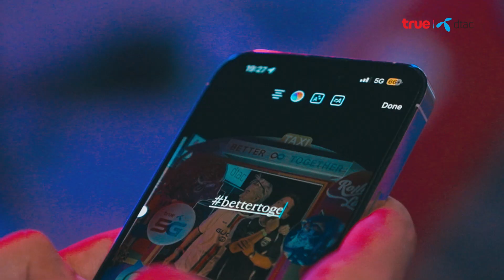รวมความมันส์ TrueXdtacRollingLoud 2023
ที่สุดกับเทศกาลดนตรีระดับโลก ที่สุดของเครือข่ายอัจฉริยะ
ผ่านไปแล้วกับงาน Hip Hop ระดับโลก Rolling Loud Thailand 2023
13-15 เมษายน 2566
ทรู-ดีแทค รวมภาพบรรยากาศความสนุก
กิจกรรมโดนใจ ชาร์จพลัง เล่นเน็ต 5G กันแบบไม่มีสะดุด พร้อมรับสิทธิพิเศษฟรี ตลอดทั้งงานที่บูธ Better Together Area
ขอบคุณลูกค้าทรู-ดีแทคทุกท่านที่ให้การสนับสนุน